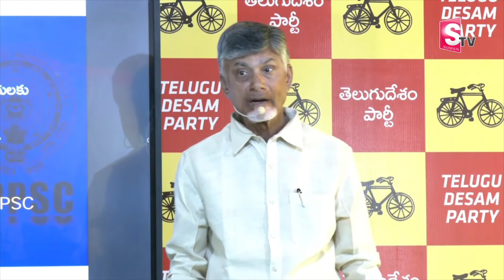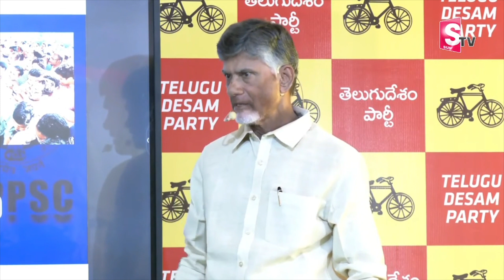ప్రజలు గెలవాలి రాష్ట్రం నిలబడాలి లేకుంటే ఎవ్వరికీ భవిష్యత్తు ఉండదు..|Chandrababu Naidu | TDP | YCP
Watch:ప్రజలు గెలవాలి రాష్ట్రం నిలబడాలి లేకుంటే ఎవ్వరికీ భవిష్యత్తు ఉండదు..|Chandrababu Naidu | TDP | YCP |

Chandrababu Naidu returns with a SENSATIONAL press meet! In this must-watch video, the influential politician addresses pressing issues with sharp insights and bold declarations that will leave you awestruck. Tune in as Naidu holds court, dominating the conversation with his charismatic presence and thought-provoking statements. Get ready for a rollercoaster of emotions as he delves into current affairs and shares his unique perspective. Don't miss out on this exclusive coverage of Chandrababu Naidu's electrifying press meet that's bound to spark discussions far and wide. Hit play now and immerse yourself in the whirlwind of revelations and revelations! 🌟🔥